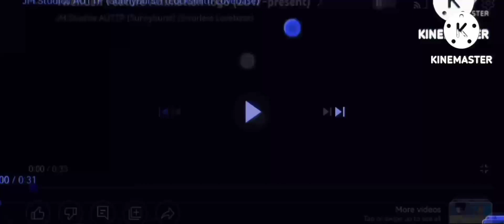Orion Feature Animation logo (2022-present) (Cinemascope)